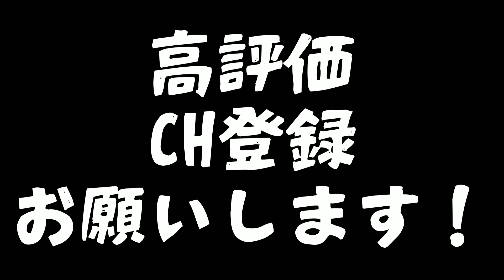【モトブログ】AfterSSTRでトンネルに苦しめられました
SSTRの帰り道です。長野に泊まりました。
SSTRネタだけで1か月持ちました。ネタがほしい。